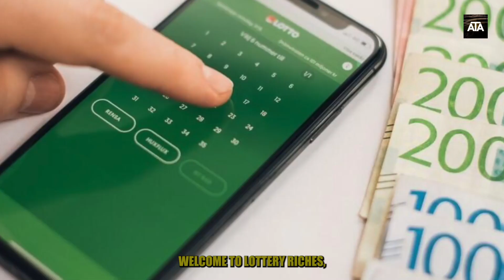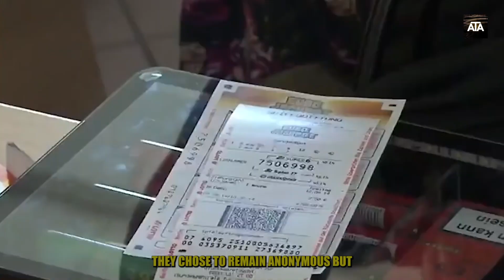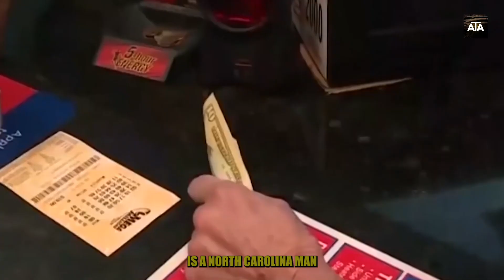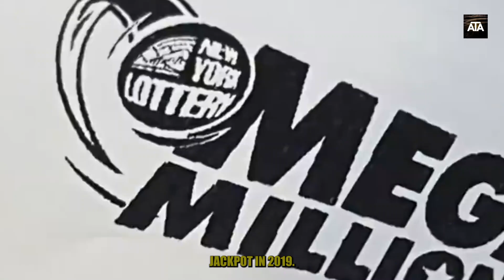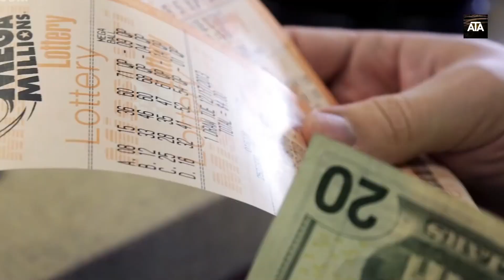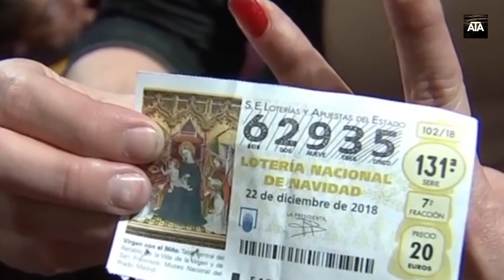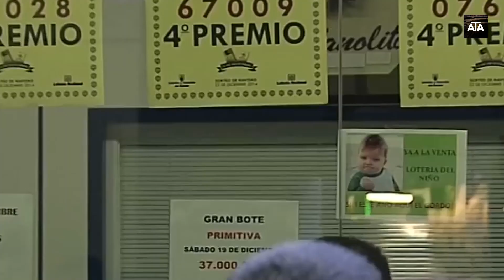Jaw-Dropping Lottery Winners!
In this video, we explore the richest lottery winners in history, who have struck it lucky and won big in lotteries around the world. From humble beginnings to instant riches, these lottery winners have experienced life-changing amounts of money, and we're delving into their fascinating stories and how they've spent their winnings. We'll begin by sharing some of the biggest lottery wins in history and how these lucky individuals became instant millionaires. From there, we'll look at each of the top 10 richest lottery winners and their inspiring journeys, including how they chose to spend their newfound wealth. Whether you're a lottery enthusiast or just curious about how these winners became millionaires, this video is sure to captivate you. So sit back, relax, and join us as we explore the top 10 richest lottery winners in history.

Inspired by The Richest, Mr. Luxury, and King Luxury.

Inspired by Arab Billionaire and their Royal Lifestyles

Inspired by 10 Stupid Lottery Winners

Inspired by Homeless People Who Won The Lottery

Inspired by 10 Countries With The Most Beautiful People

Inspired by The Most Expensive House in The World

On All Things Affluence we will go through all things luxury, riches, and wealth.